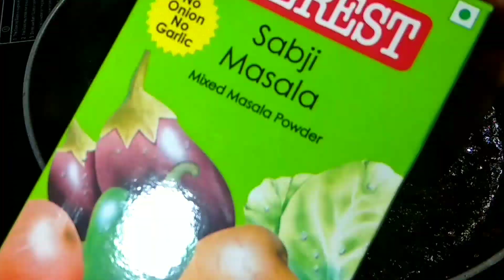इतनी स्वादिष्ट रेसिपी जिसे देख के ही मुँह में पानी आ जाएं। restaurant style paneer ki recipe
restaurant style matar paneer recipe
easy and quick matar paneer recipe
different taste matar paneer recipe
easy recipe